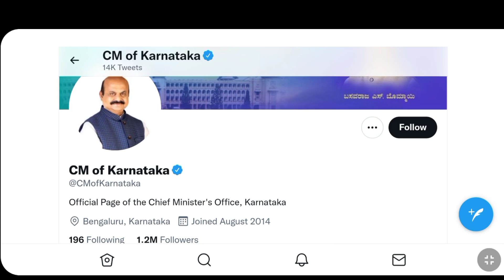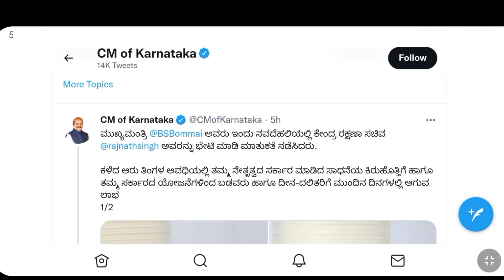ALL UNIVERSITY UPDATE DECISION OUT..|Exam POSTPONE ಆಯ್ತಾ..🤔?|VTU UPDATE TODAY 2022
ALL UNIVERSITY UPDATE TODAY
DEGREE UPDATE